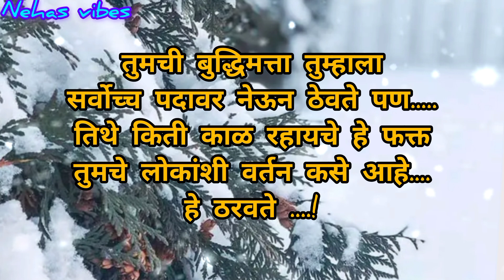वर्तन*अशी शिडी आहे..! हृदयस्पर्शी प्रेरणादायी सुविचार/motivationalthought/@nehasvibes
# मराठीसुविचार
# मराठीप्रेरणादायीसुविचार
# हृदयालास्पर्शकरणारेसुंदरसुविचार
# हृदयस्पर्शीप्रेरणादायीसुविचार